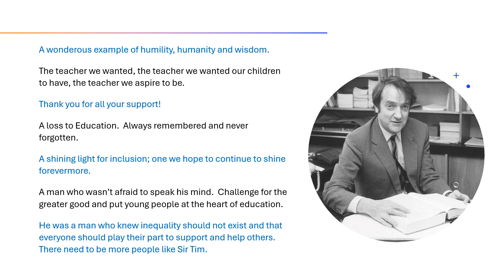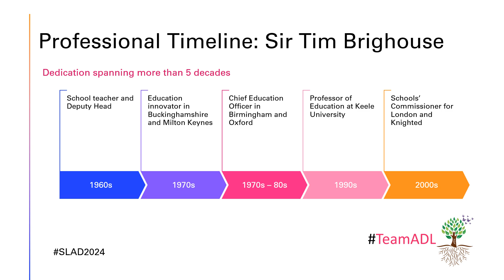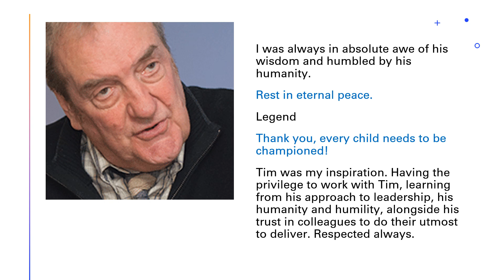Tribute Sir Tim Brighouse TeamADL SLAD2024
Honouring a hero in education.